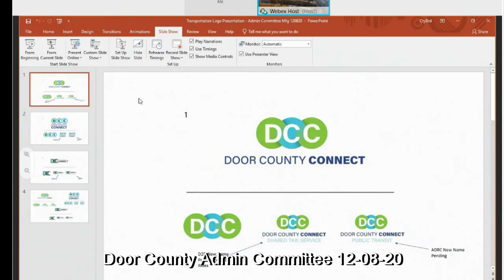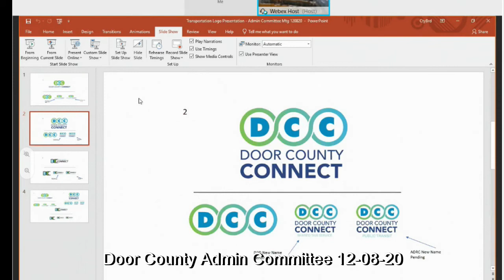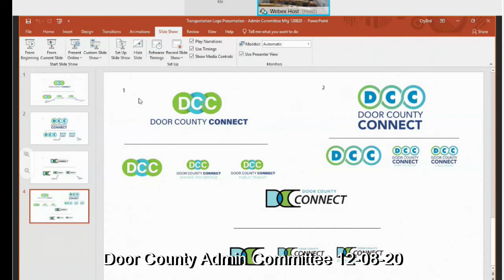12 08 20 Door County Admin Committee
Regular meeting of the Door County (Wisconsin) Administration Committee.  One topic was the replacement of a supervisor who resigned.